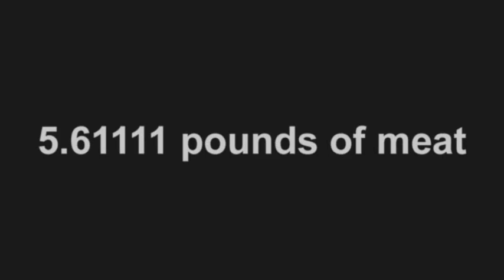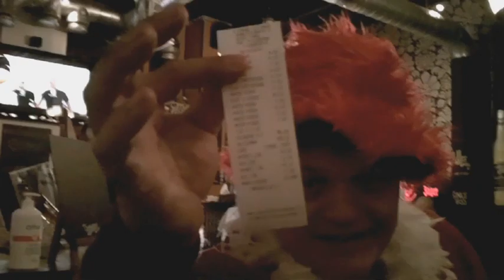The Lone Star 5.6111 lb Hamburger Challenge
Our "Champ" attempts the Lone Star challenge in Turku, Finland. Finish a 5.6111 pound burger in 1 hour and it's FREE.

Great Place, excellent 'regular sized' food too.